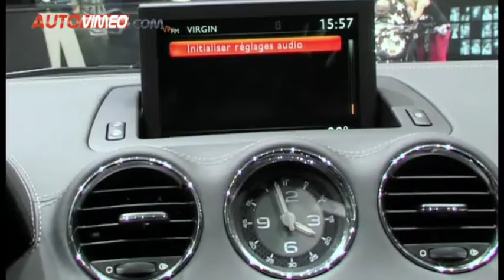Peugeot RCZ Turbo 200 2012 autovimeo.com